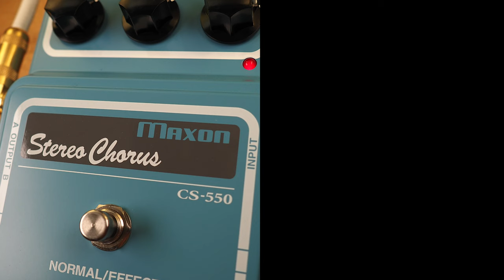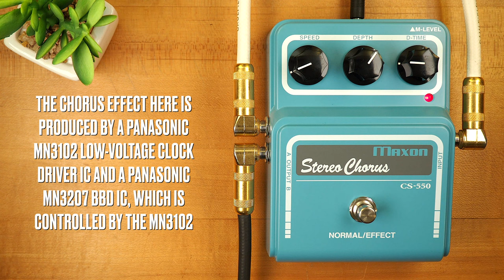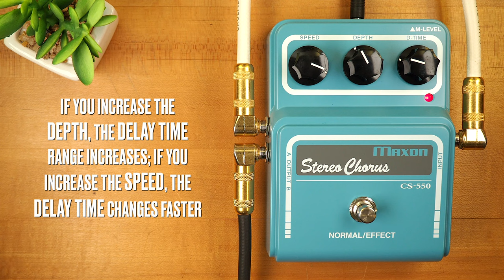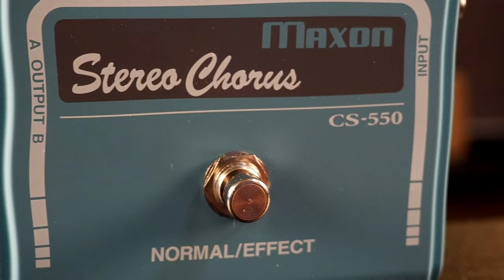Maxon CS-550 Stereo Chorus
With a circuit based around the Panasonic MN3207 Bucket Brigade IC, the CS550's “straight-outta ’79” chorus effect is bold and resonant without sounding harsh.  Unlike the sterile chorus sounds of the 80’s, the 550 has an edgy, almost grainy quality that keeps your tone articulate and prevents wash-out.

The CS550’s custom-tuned oscillator circuit provides enough speed for authentic rotary speaker simulation, and just the right amount of modulation for a lush vibrato that won't leave you feeling queasy. With its Delay Time control the CS550 can venture into Flanger territory, adding a resonant, hollow quality to the effect that’s great for solos. A rear-mounted Blend control allows you to adjust the level of the Chorus effect to set it back in the mix against your dry signal.

A unique feature of the CS550 is its ability to create spatial effects that add dimension to your guitar tone without the traditional Chorus wobble.  With Speed and Depth set low and the Delay Time at max, the 550 thickens your sound much in the manner of a double-tracked guitar, adding girth and life without excessive modulation.

The CS550 features stereo outputs for mono, stereo, or inverted mono signal routing. The CS550 is about as close as you’re going to get to the legendary Boss CE-1 chorus/vibrato sound, and also offers many additional sounds unattainable with that vintage gem.

Milkman Sound The Amp Stereo into:

(right) Marshall 1965a 4x10 + Audix i5